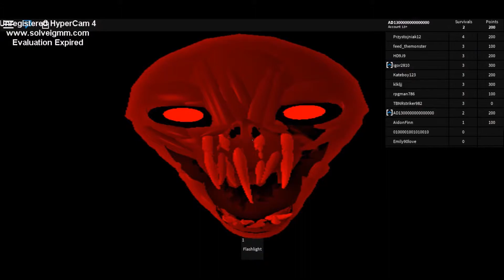ADs Roblox Adventures Series 5 Episode 19 The Rake